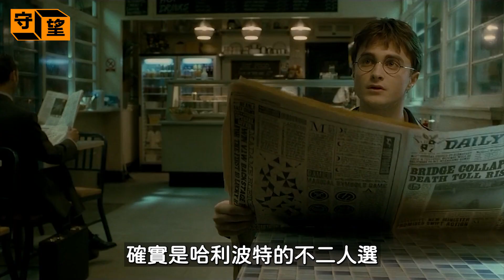《哈利波特》全球爆紅，鮮肉男主卻自毀形象，全裸搞基女裝還大秀電臀舞，他為何走上被人羞辱的墮落之路？背後真相曝光粉絲淚目【守望好萊塢】丹尼爾雷德克里夫 Daniel Radcliffe#《哈利波特》